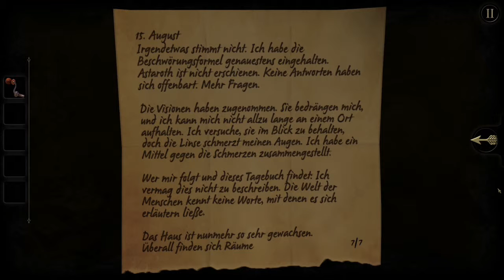The Room #04 – Das Null-Element (Deutsch) Let's Play The Room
►►Wenn dir das Spiel gefällt, dann unterstütze die Entwickler und kaufe es dir im Original:

Lass doch noch einen Daumen und ein Abo da.
Danke :)